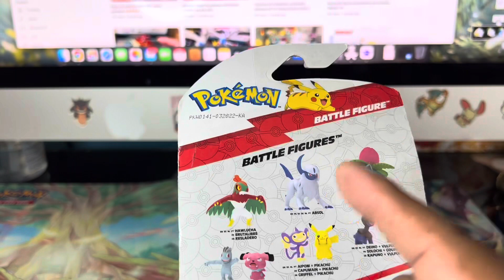Por fin conseguí la figura de hawlucha pokemon